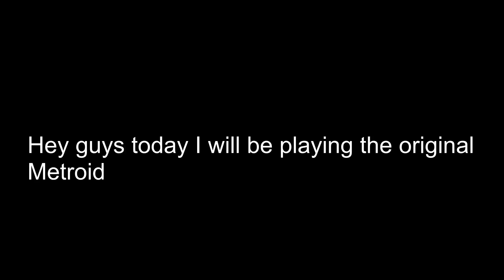So Much Death! | Metroid | Part two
This is part two of the original Metroid
This is harder than it looks